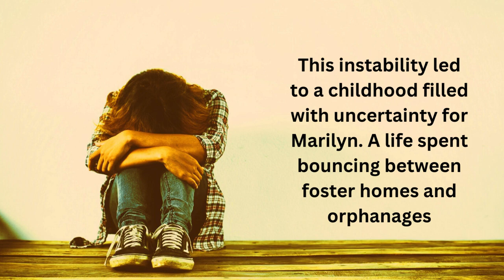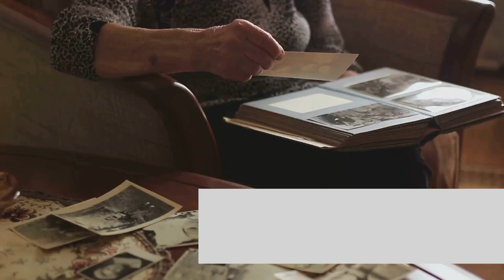Marilyn Monroe’s Parents And Her Tragic Early Life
Marilyn Monroe, born Norma Jeane Mortenson on June 1, 1926, in Los Angeles, faced a challenging childhood.

Her parents, Gladys Pearl Baker and Martin Edward Mortenson, had a troubled relationship, and Monroe's father was largely absent. Raised by her struggling mother, Monroe experienced instability, spending time in foster homes and orphanages.

Despite a tough start, Monroe showed early talent in entertainment, beginning a modeling career in her teens. Her beauty and charm caught the eye of the film industry, leading to her first movie contract in 1946 under the stage name Marilyn Monroe.

While Monroe achieved fame, her personal life remained troubled. The difficulties of her early years took a toll on her emotional well-being, influencing her struggles with mental health and relationships.

Her three marriages were tumultuous, reflecting the challenges she faced in finding love and stability.

Monroe's story serves as a reminder of how early struggles can impact a person's life.

Despite her hardships, Monroe's enduring legacy as a Hollywood icon is marked by a captivating body of work that continues to resonate with audiences worldwide.

Marilyn Monroe & JFK: Unravelling the Mystery